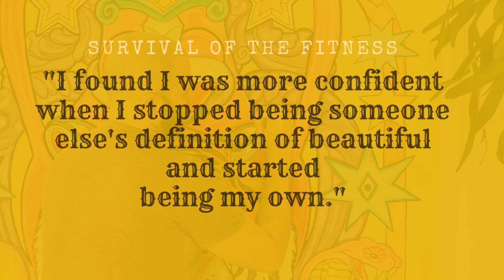Survival Of The FITNESS Mind/Body/Spirit Workout Program for WomenOVER40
Fee King - Celebrity Fitness Trainer - helps women Over the age of 40 specifically; yet not exclusively, get physically and fiscally Fit from where they are and with what they make.  Fee coaches clients virtually, via hybrid and in person on getting Physically + Fiscally FIT from where they are and with what they make.

Fee's Motto is:  Nothing changes until YOU change!